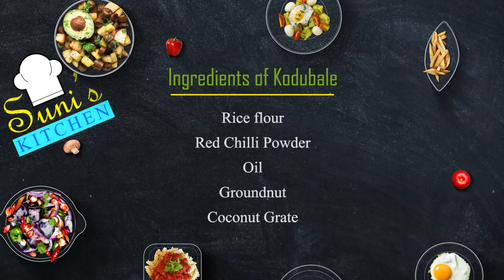Suni's kitchen | KoduBaLe | Snack for Winter | South Snacks